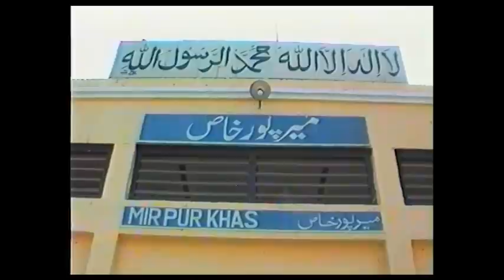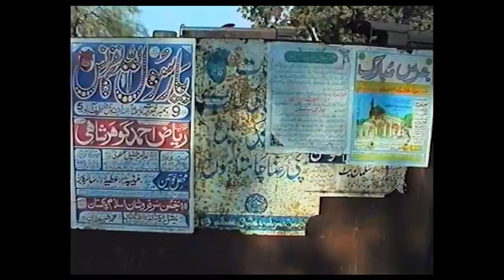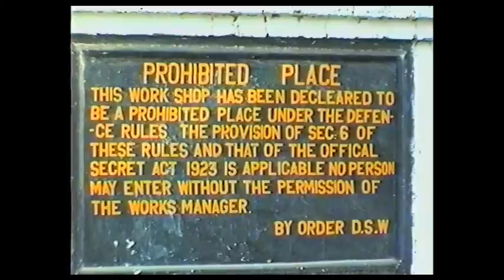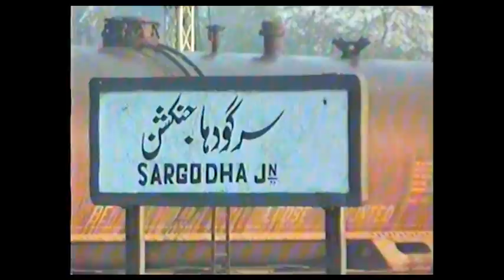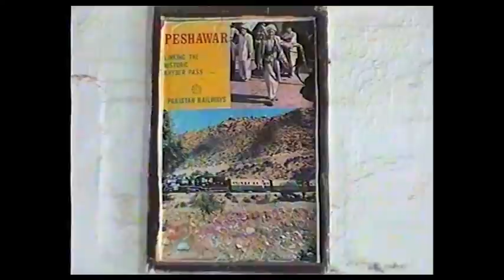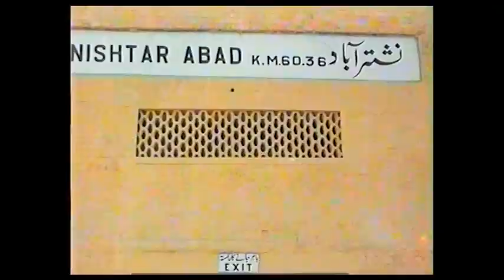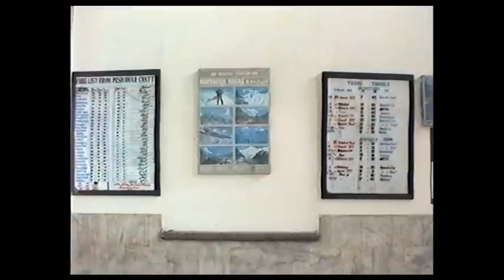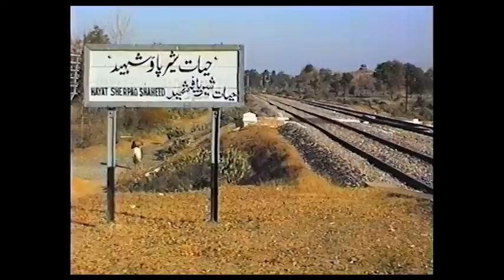A visit to Pakistan between 1st to 9th January 1994.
This features Mirpur Khas, Moghaipurs Workshops, Lahore, Changa Manga Forest Railway, Lala Musa, Mlakwal, Sargodha, Sikhanwalla, Peshawar and Kyber Pass.